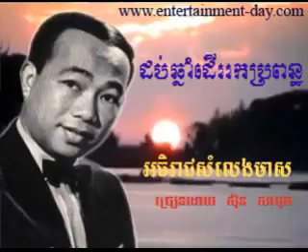321 Samuth Dorb Chhnam Der Rok Bropon